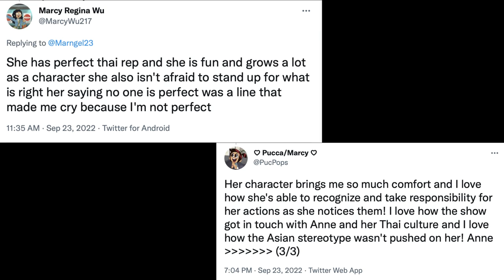Why Anne Boonchuy is the Best Disney Protagonist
When it comes to most shows like The Owl House or Gravity Falls for example, fans usually love the antagonists or other major characters as their favorite characters. However, with Amphibia, a much higher proportion of fans love the protagonist, Anne Boonchuy, as their favorite character. So why is Anne the exception?